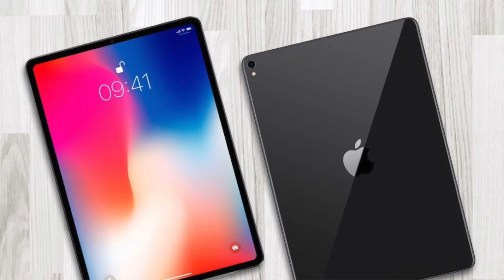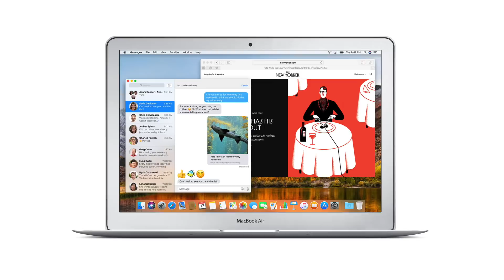MACBOOK PRO 2018, MacBook Air et Classique : THÉORIES (et quelques rumeurs) !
Les MacBook Pro 2018, Macbook air et Macbook 2018, ne sont toujours pas là ! Mais quand sortiront-ils ? À quels prix ? Et quels modèles pourrait-il y avoir ? Qu'en est-il de cette histoire de MacBook Pro de 14 pouces ? Les prix resteront-ils les mêmes en 2018 ? Dans cette vidéo j'essaie de répondre à toutes ces questions en vous partageant mes théories basées sur les très rares rumeurs.

MON MATÉRIEL DE TOURNAGE :

Autre trépied pratique à l'extérieur
Petit trépied
Petit trépied + Attache smartphone
Attache smartphone seule
Filtre ND